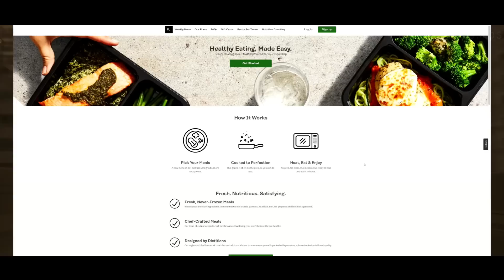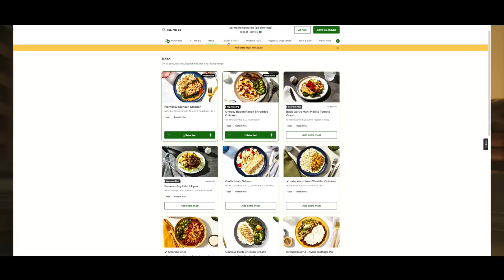Apocalyptic Horror Story "The Day The Sun Never Came Up Again" | Sci-Fi Creepypasta 2023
Have you ever wondered where the sun came from? About the origins of the earth before the first human ever stepped foot on it? We didn’t; those of us that did could never have imagined that this was the answer to the burning question of our ancestry. We never thought this was how it was probably going to end, with the missing star in the sky.

Co-Produced by Charles Giles (YouTube Membership)

Donors: MJ Skinner, Zer0 Option

Do you love the horror genre? Like to see your sci-fi horror/creepypasta stories come to life? Post them on reddit

When sending a story/creepypasta, please note that:
✔️You understand that all stories are subject to review; narration is not guaranteed